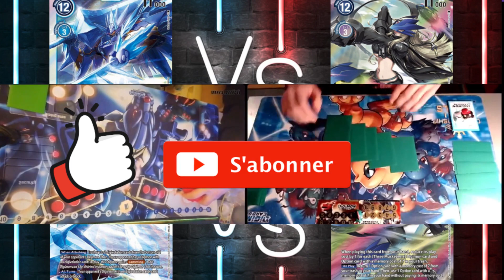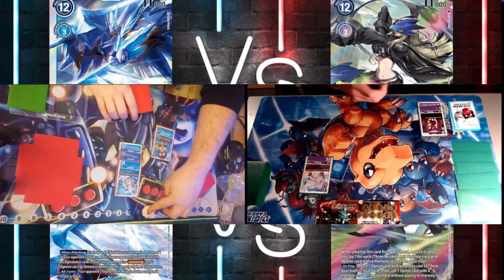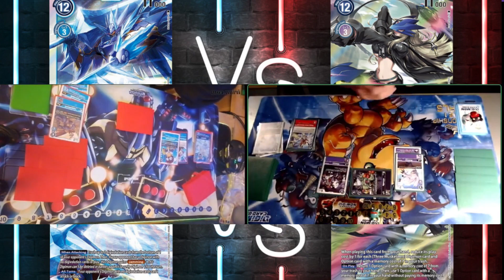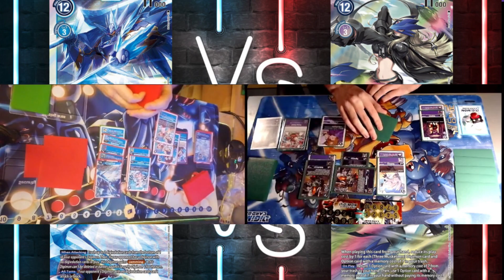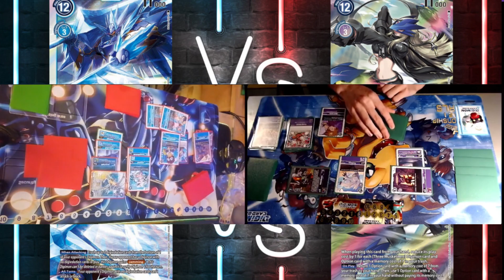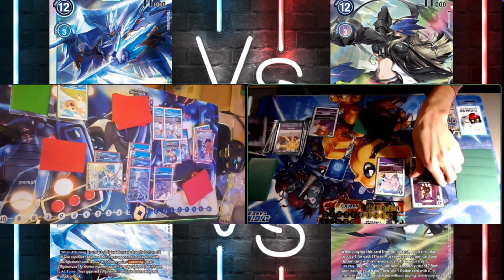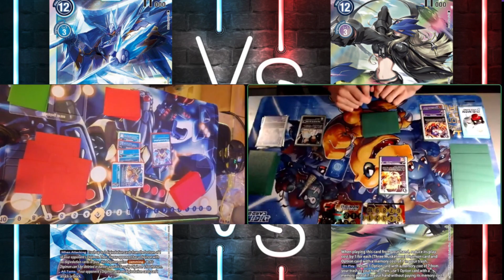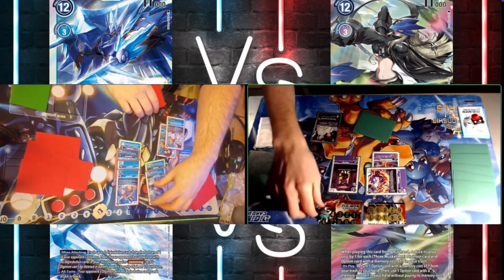[Digimon TCG] HEXEBLAUMON vs Beelzstarmon match de tournois commenter en francais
Petit match de tournois en BT6 opposant mon HEXEBLAUMON a un Beelzstarmon  !
Match commenté par moi même en français histoire que vous comprenez ce qui se passe si vous êtes un néophyte !

4)Si vous le souhaitez. Vous pouvez me soutenir sur tipee

N'oubliez pas de like et vous abonné pour aider au referencement !